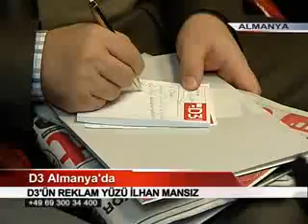D3 Almanya'da 28.12.2010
D3 Almanya'da
D3'ÜN REKLAM YÜZÜ İLHAN MANSIZ